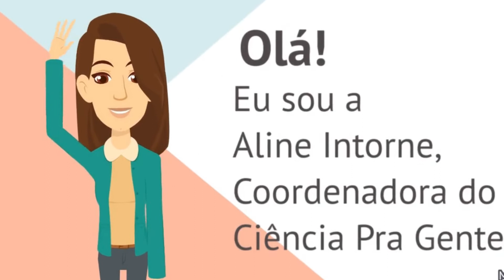Saúde mental na pandemia: Qual a Relação com o alcoolismo e a violência doméstica?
Fala galera! Hoje traremos um tema muito importante, pois é um problema que se agravou em muitas famílias em nosso país nesse período pandêmico. Ao assistir esse vídeo você entenderá como a violência doméstica aumentou nesse período, juntamente com o alcoolismo, justamente por conta do aumento dos transtornos e doenças mentas. Para detalhar com propriedade esse tema, a Rádio Via 5 e a professora Aline Chaves Intorne falam sobre. Esperamos que gostem e aproveitem o conteúdo!!

Rádio ocorrida dia 23/02/2021

EQUIPE DE PRODUÇÃO:

Ariel Takemori Kobama
(Bolsista do PIBIC Jr- IFRJ)

Bhrendo Marques Vieira
(Bolsista do PIBIEX)

Claudiane Ribeiro Machado
(Voluntária - IFRJ)

Camille Laura Silva Teixeira
(Bolsista da FAPERJ)

Marcela Santana Moraes
(Bolsista da FAPERJ)

Eduardo Marcelo Brito
(Bolsista da FAPERJ)

Vinícius Teodoro Soares Braga
(Bolsista da FAPERJ)

Dayana Kelly Turquetti de Moraes
(Bolsista UENF/FAPERJ)

Aline Chaves Intorne